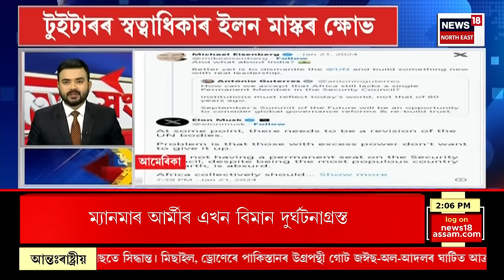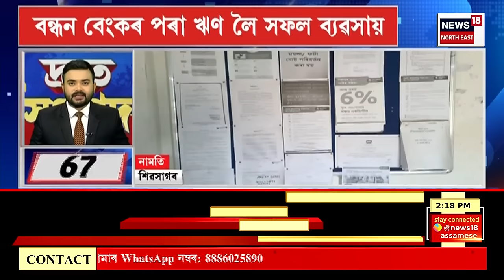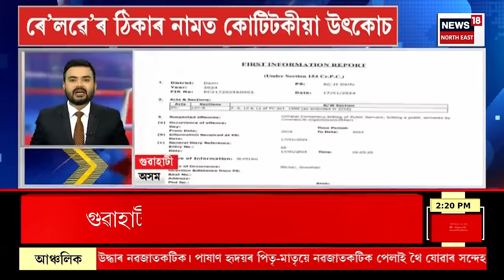FAST NEWS | ৰাহুল গান্ধীৰ ভাৰত জোড়ো ন্যায় যাত্ৰাক লৈ উত্তপ্ত গুৱাহাটীৰ খানাপাৰা | Rahul Gandhi News